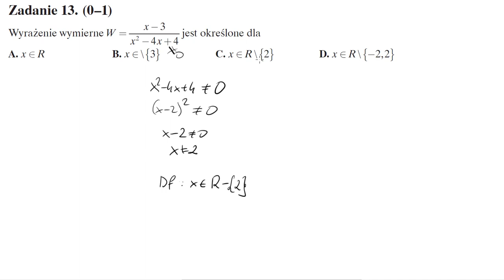Matura Operon 2017 zadanie nr 13